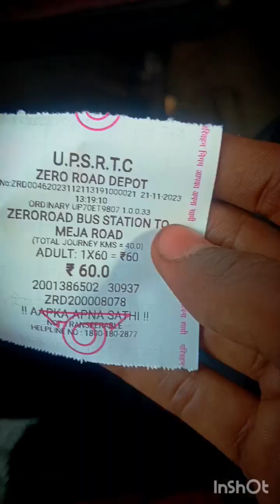कोटा से प्रयागराज छुट्टी लेकर घर वापसी का vlog 🧳🧳🧳